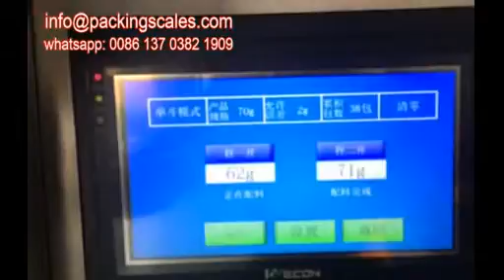wood pellets package machine for sale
The bag can be closed by heat sealing for lining/plastic bags and sewing(thread stitching) for woven bags, paper bags, kraft bags, sacks etc.
 Futures

1, Installation 4 pcs load cell, each load cell max weight 250kg, IP67 grade, high weighing accuracy, working more stable

2, Dual control system, the CHIMEI weighing instrument and PLC control system

3, Color touch screen HMI, easy operation

4, PLC system operation by 10" touch screen

5, Installation 2pcs of proximity switch and 2pcs cylinder, bag clamp more tighter, more safe

6, Automatic bag sewing and sewing conveyor speed adjustable

7, Parts of famous brand, such as Delta, Schneider, CHNT, AirTAC
Structure of Packaging Scale:
1. Storage bin 2. transport warehouse 3. Blanking mouth 4. Clip bag device 5. Electrical control box 6. Steel structure of the frame 7. Belt conveyor 8. Sealing machine.